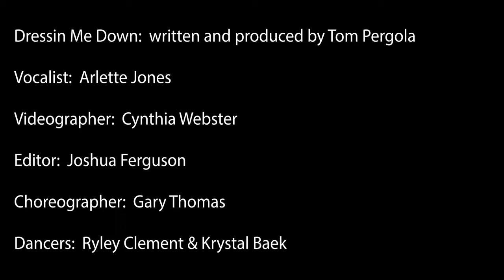Dressin' Me Down Latino Version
Songs written by Tom and performed by various artists. Songs written by Tom and performed by various artists. This song and video written and produced by Tom Pergola and sung by Arlette Jones represents his Pajama/Streetwear line.  These unique and high quality pajamas were designed byTom Pergola, also a renowned fine artist, and can be worn outside the home in public, restaurants, the club or wherever you wish.  Follow the new trend by going to DressinMeDown.com.  To hear more of Arlette's songs go to ArletteJones.com.  To see Tom's fine art site go to TomPergolaFineArt.com.